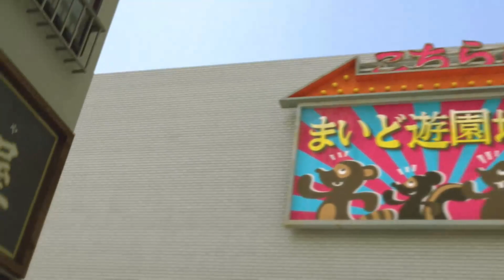Tekken Tag Tournament 2 Arcade Tag Miharu/Michelle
Sorry for the parts that look fuzzy on screen my internet got slower so thats why.Bad Internet But Try and enjoy my playthroughs. For the First Time on some Tekken Tag 2..